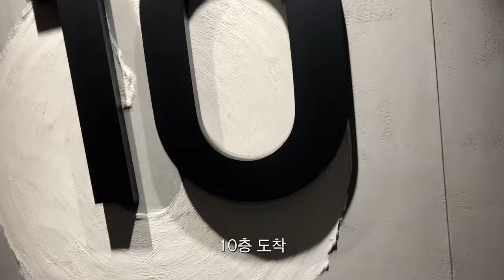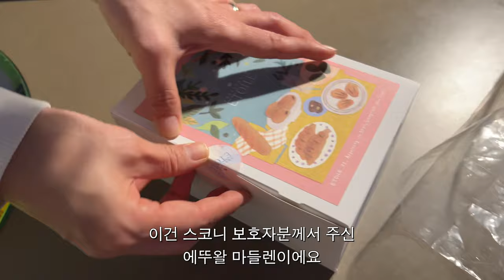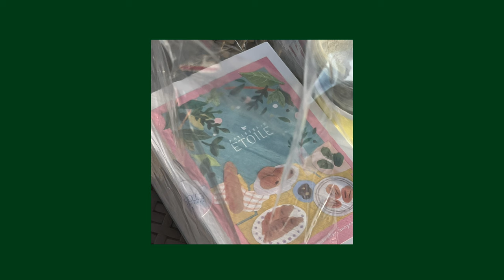8개월 만에 만난 우리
안녕하세요 :)
오늘은 지난 번에 말씀드린대로 스콘이를 만났던 날을 담은 영상입니다!
스콘이가 입양 간지도 벌써 8개월이 훌쩍 넘었는데요,
스콘이는 과연 버터와 저를 알아볼까요?

(끝 부분에 다음 영상 예고편이 있습니다)